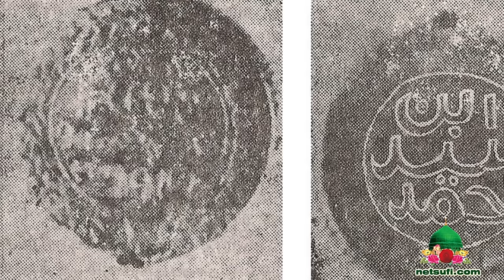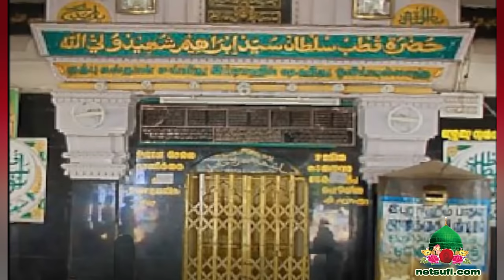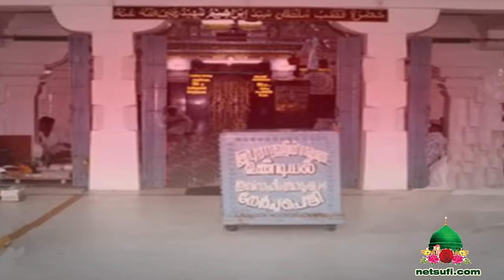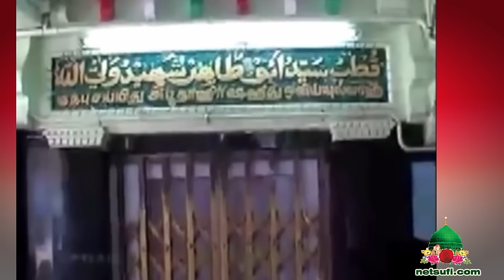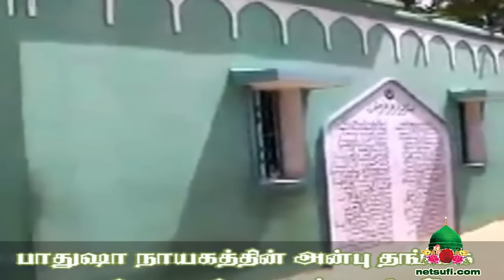ஏர்வாடி - ഏർവാടി - Ervadi Dargah Full History (1189 A.D to 2022)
Complete life history of Ervadi Ibrahim Badhusha Shaheed Oliyullah Dargah Shariff, Ramanathapuram, Tamil Nadu in tamil.

Pandiya Rule and Ibraheem Badhusha Entry from Medina to Tamilnadu via Kerala is discussed in detail.

Ervadi Darga Urus this year 2022 this month